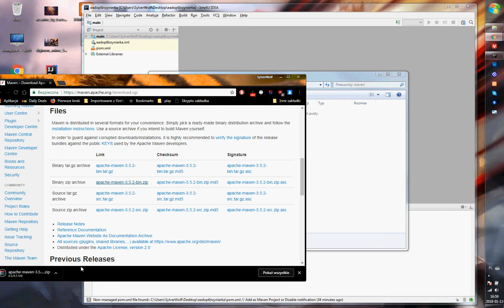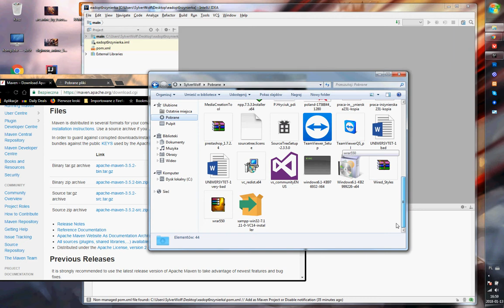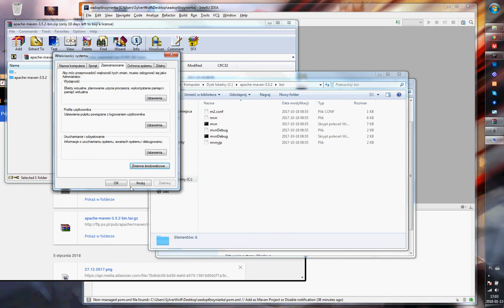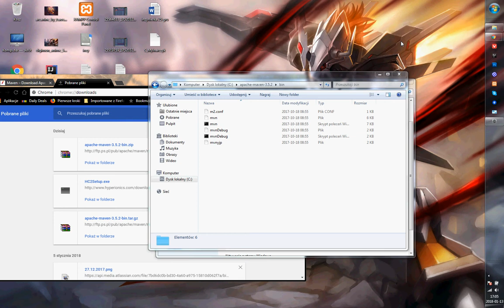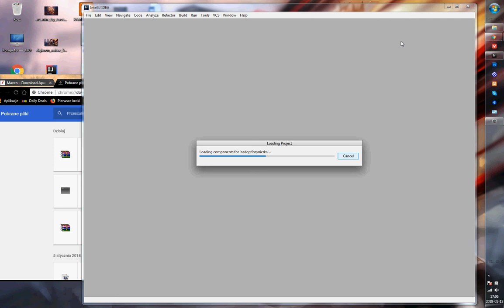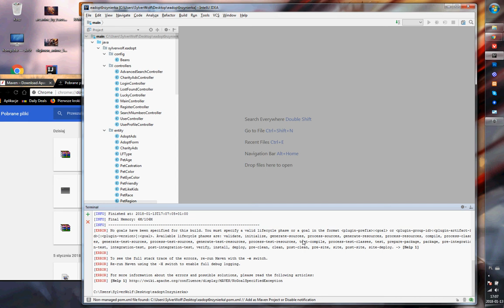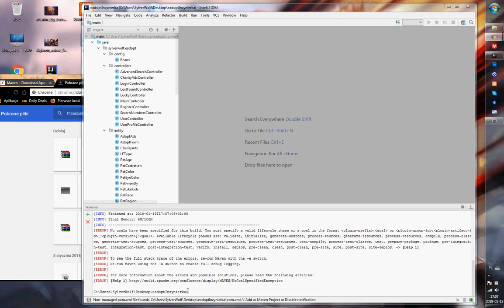Java #1 : Jak zainstalować Maven do pracy z IntelliJ IDEA